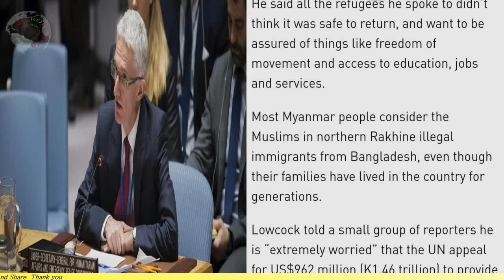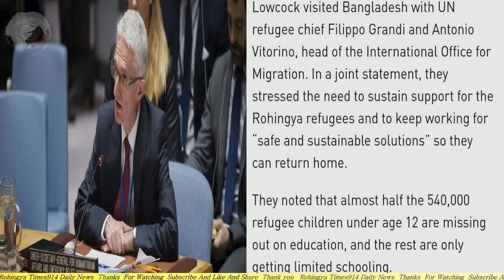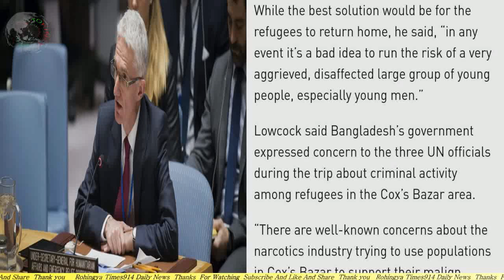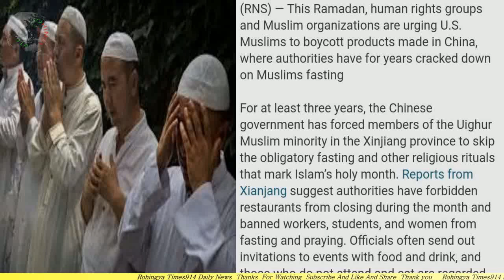TODAY 05 MAY 2019#English News Translation in Rohingya Language By Mr Sherif Arakani